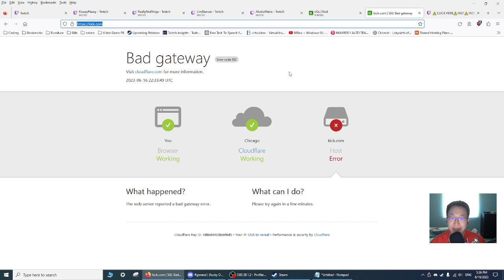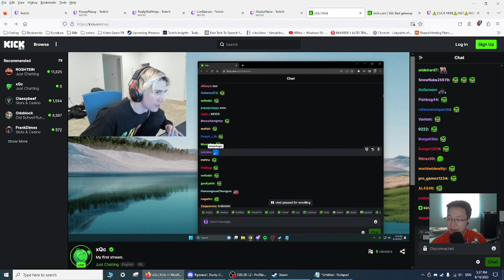xQc crashes Kick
xQc has apparently signed a non exclusive contract with streaming platform Kick for around 70 million with possible incentives pushing it up to 100 mil.

His first live stream on Kick crashed the site for a few minutes.

Come on Twitch, let's do something before you lose everyone!